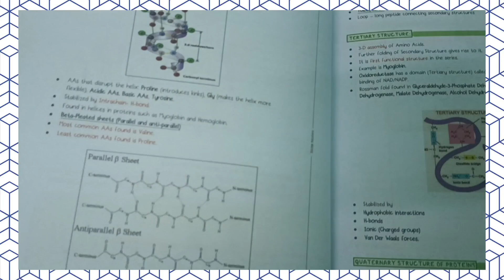A Day In Home 🏠 MBBS EDITION/ Shopping day with Ma/ Meet My family 🥰💕Girls & Boys Football match